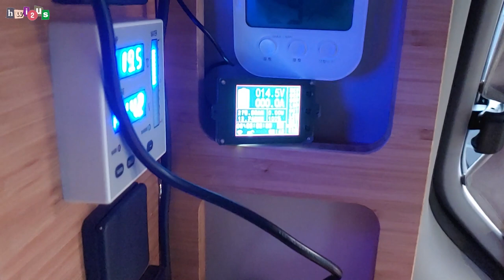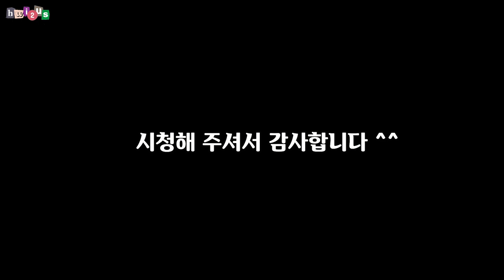[스타렉스 차박여행] 몽산포 해루질~~ | ft. 늦은밤에 캠핑을 떠나는 이유? | 그린3구역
안녕하세요 휘투어스입니다.

간만에 스타렉스 타고 캠핑을 다녀왔습니다^^!

몽산포 하면 해루질 천국이죠? ^^~ 마침 지인이 장박하는 곳이 있어서 다녀왔습니다.

저희 가족 여행을 만든지라 저희만 즐거울것 같은데 사전답사다 생각해주세요 ^^*

음악 출처 "Cute" , Youtube 오디오 보관함

관심의 댓글 한 줄은 영상을 제작함에 있어 정말 큰 힘이 됩니다^^*
* 무관심이 무서워요 ^^;;